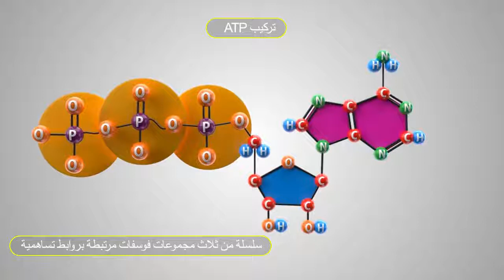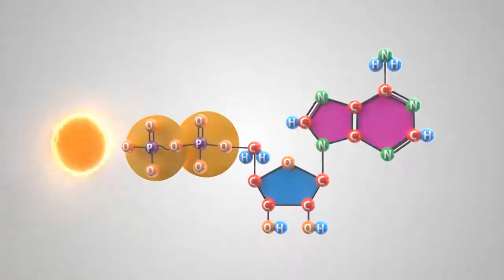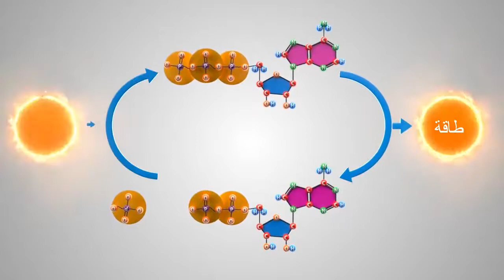ادينوسين ثلاثي الفوسفات ATP